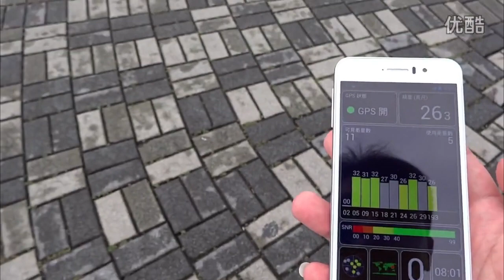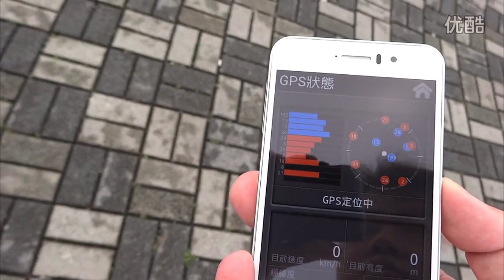Jiayu G4 - Testing (wi-fi and gps)